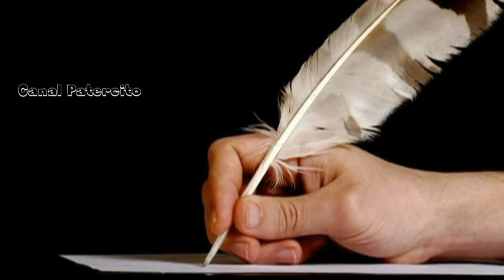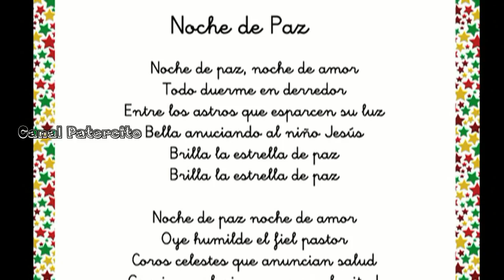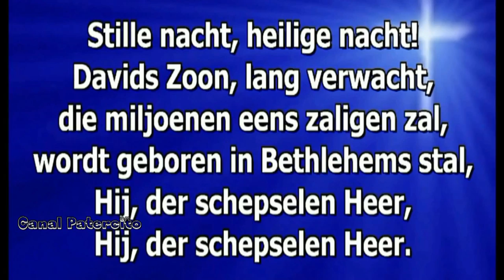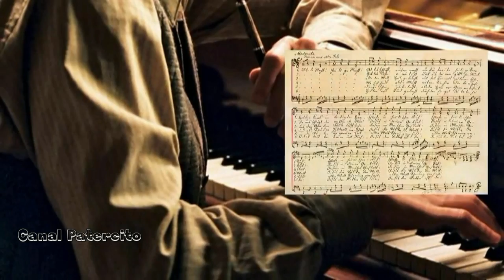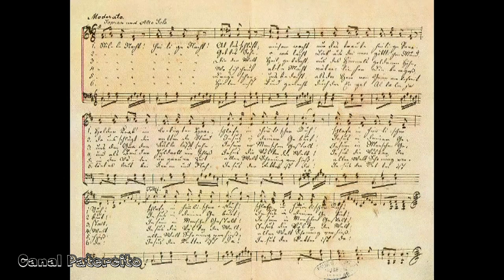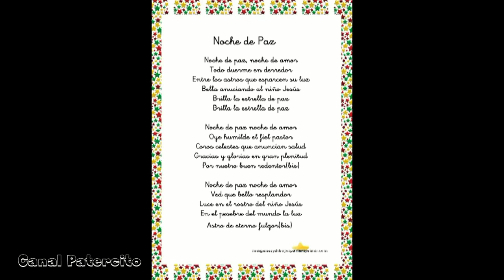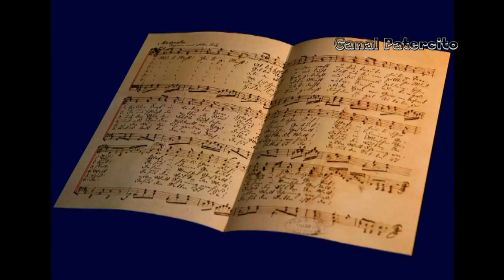"NOCHE DE PAZ" Historia del Villancico más famoso del mundo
Era el año de 1,818 y el Padre Joseph Mohr descubrió que el Órgano de la vieja Iglesia estaba dañado,faltaban pocas horas para la Misa de Noche buena,la Misa del gallo y había que componer un Villancico,así que...